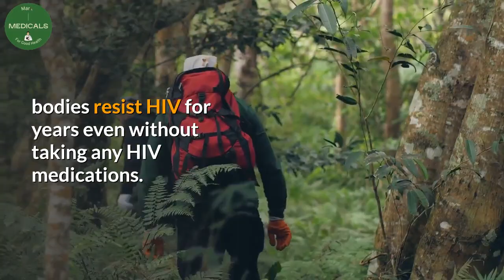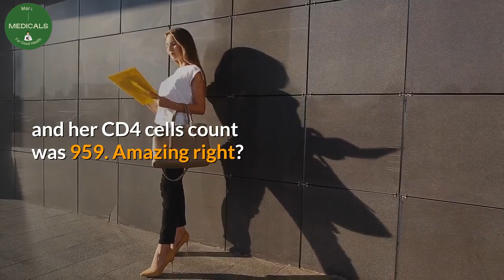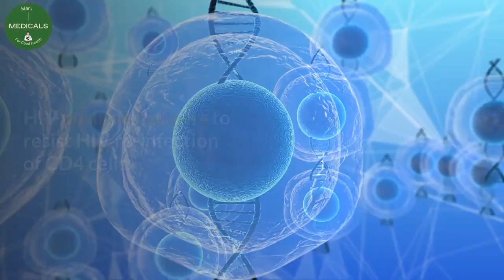what are elite controllers in HIV? | HIV elite controllers treatment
Wondering about what are elite controllers in hiv? or hiv elite controllers treatment, well, these are rare group of people whose bodies control hiv without use of any hiv treatment.To Subscribe

Desclaimer.